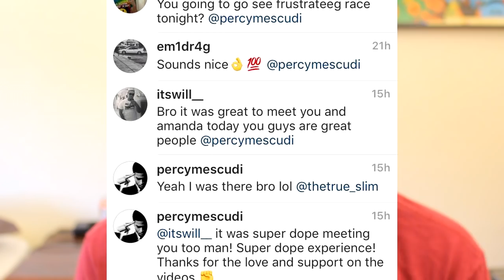BRIAN O'CONNOR?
Here's a boot ass vlog at yesterdays event at street racing made safe (7/23/16) - Pretty dope night! best part was running into and talking to fans!

FL
34985

Text me!